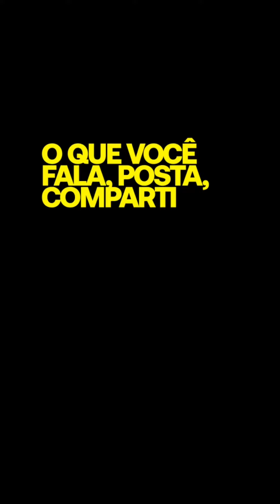PenseAntesdeFalar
Você já pensou em como tudo que você fala, posta ou compartilha, pode alimentar o ódio? E até colocar vidas em risco?
O Instituto Brasil-Israel convida a todas e todos para refletir sobre como as falas do dia a dia, se utilizadas de maneira irresponsável e inconsequente, podem ser nocivas para a construção do pensamento de uma sociedade inteira.
Insultar grupos raciais ou étnico-religiosos não é piada. Fazer comentários pejorativos sobre a sexualidade de alguém não é brincadeira. O respeito ao próximo é o melhor caminho para que todos vivam em paz, orgulhosos de ser quem são.

Siga-nos nas nossa mídias!